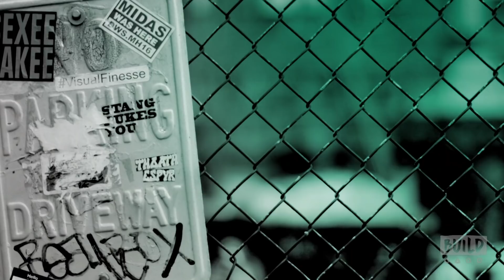Journey's Jonathan Cain Discusses His Book, "Don't Stop Believin'"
In the long-awaited memoir, "Don't Stop Believin'," complete with color photographs, songwriter and keyboardist Jonathan Cain takes readers on an odyssey from center stage with Journey, when all of America was listening to the band's songs, to his hope and faith today. He tells of the thrilling moments when the music came together and offers an inside look at why Steve Perry left and the extraordinary story of their gifted new vocalist, Arnel Pineda. When Jonathan Cain and the iconic band Journey were inducted into the Rock and Roll Hall of Fame, Cain could say he had finally arrived. But Cain's journey wasn't always easy - and his true arrival in life had more to do with faith than fame.